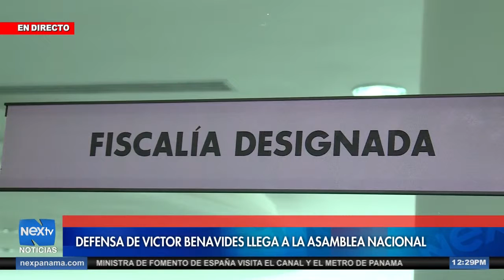Defensa de Victor Benavides llega a Asamblea Nacional